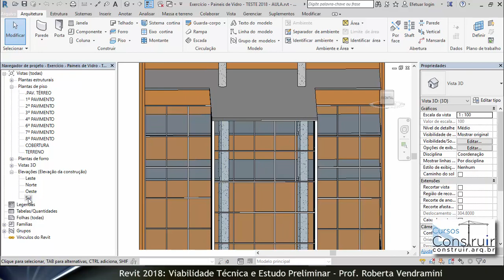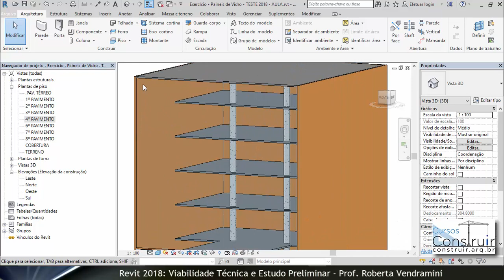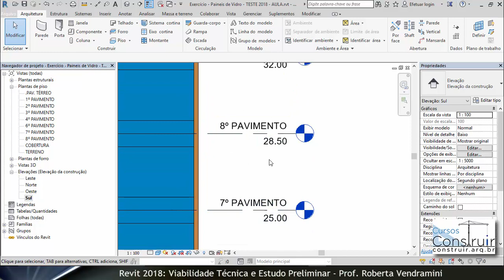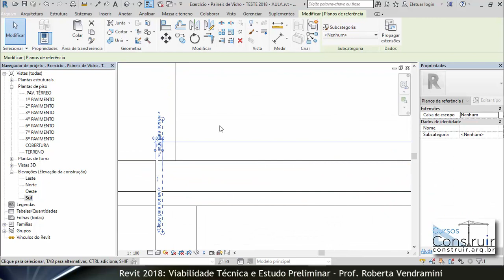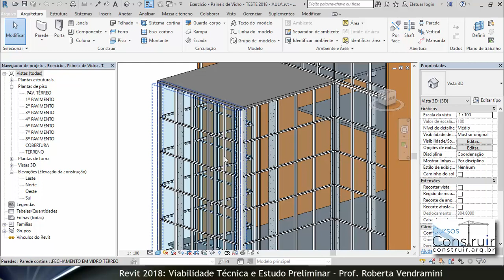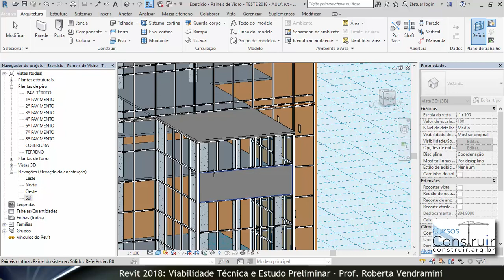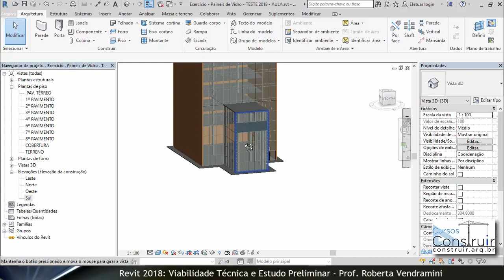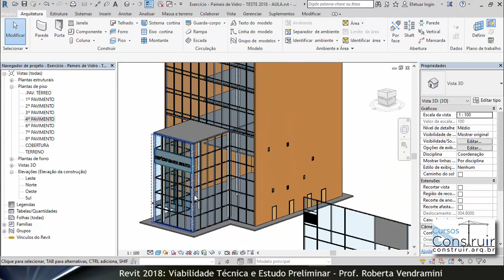REVIT Viabilidade Aula 4.6: Texto 3D e parede cortina em função dos níveis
Este curso é gratuito aqui no youtube, mas adquirindo a versão paga você terá direito ao CERTIFICADO OFICIAL DE CONCLUSÃO DE CURSO DA AUTODESK e suporte diretamente com as professoras no grupo secreto do Facebook

Link para se inscrever e baixar gratuitamente os arquivos usados nas videoaulas